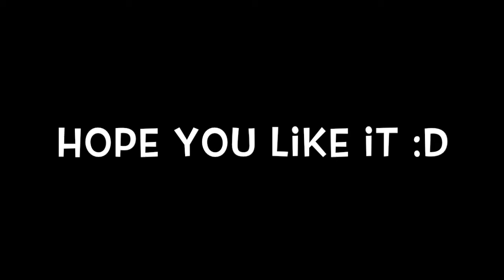[†ß] 🕶 CLAN GAMEPLAY! 37K SCORE // CLAN IS RTILL RECRUITUNG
Wanna join [†ß] 🕶?
Add me on Skype : TomatoAgar